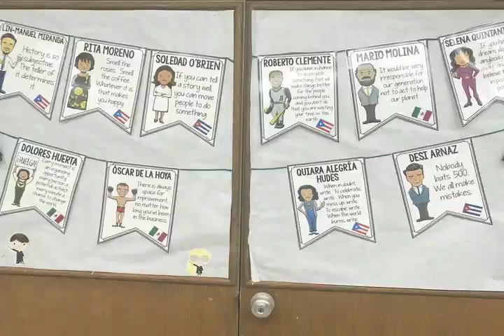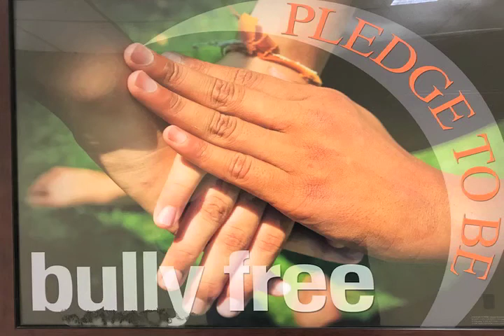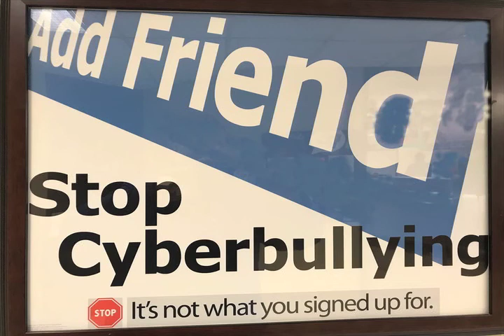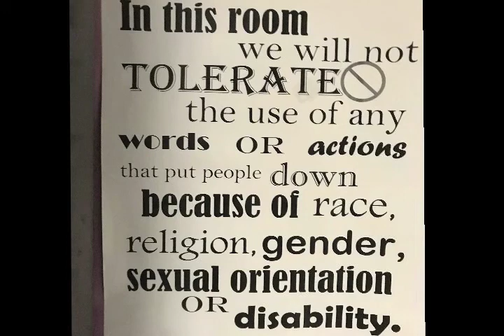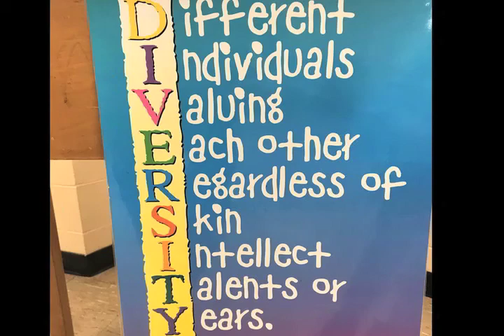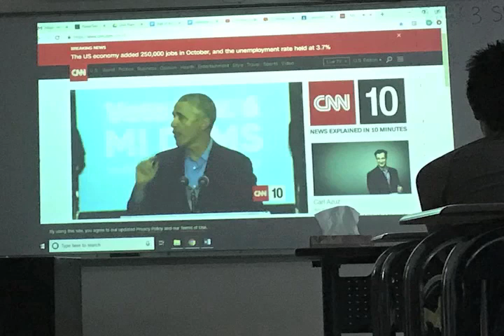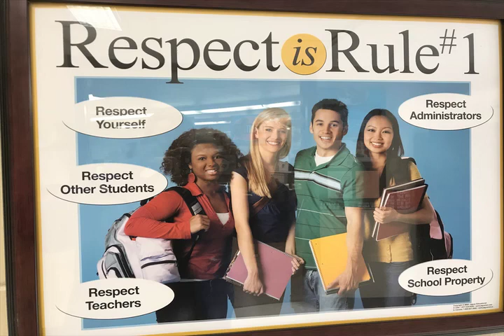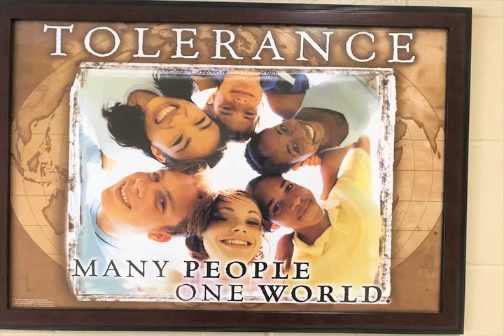Schools Need aethiests,passivity, iLLegals, gays, Trans, muslims diversity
Schools are teaching your kids to be passive and accept change that is coming.  Students must accept that they will most likely never reproduce and if they do they will breed left wing liberals which will indeed eventually take it's toll on decreasing the population thus replacing with the new illegal aliens.